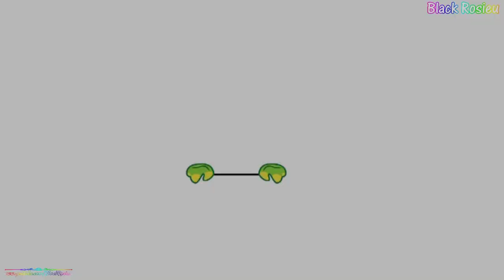My Little Pony Rainbow Runners Games - Best app Gameplay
♥→ Budge Studios™ presents My Little Pony Rainbow Runners! A powerful color-stealing spell has been unleashed on Ponyville and it’s up to your favorite ponies to break it with the power of Friendship! Run, jump, awaken your ponies’ Rainbow Powers and use their epic abilities to bring the colors back to the world!

A COLOR FILLED ADVENTURE
• PLAY exciting missions all over Ponyville!
• RUN to close the color-stealing portals, one platform at a time!
• JUMP, FLY and SLIDE to avoid obstacles, holes and muddy puddles!
• TRANSFORM your ponies into their epic Rainbow Power form!
• COLLECT Pony Power and upgrade your ponies’ Rainbow Powers
• EMBARK on a personal quest with each pony